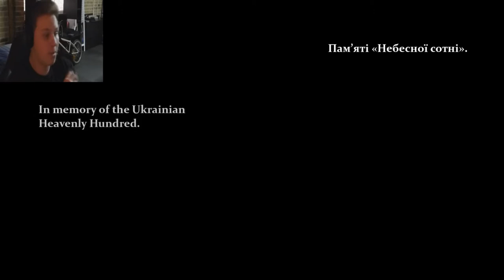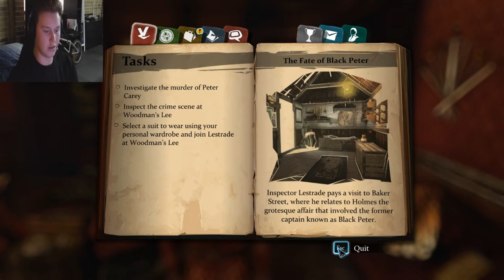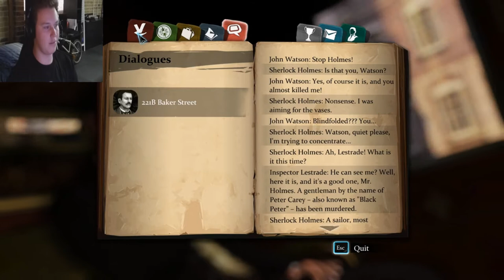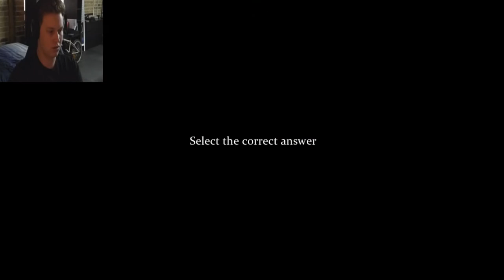Matty Plays; Crimes & Punishments, Sherlock Holmes! 'The Game is Afoot!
What is going on you guys, I am Matty English!
I hope you enjoy this video as much as i did recording it!
Matty English!